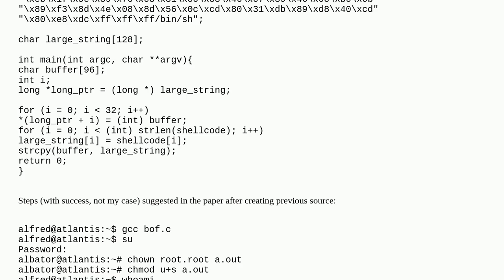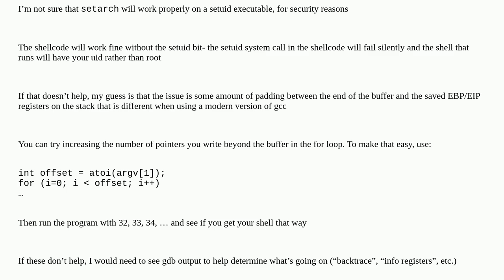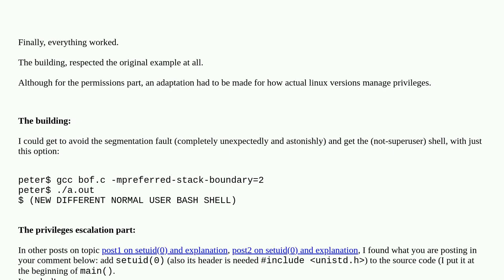Security: How should be set an unprotect environment on modern linux to test an old buffer overfl...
How should be set an unprotect environment on modern linux to test an old buffer overflow example?

A special thanks goes out to the awesome community

  buffer-overflow aslr linux